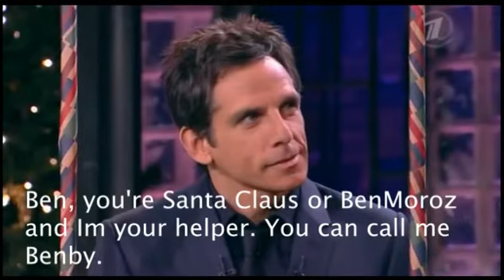Ben Stiller gives "SHIT" on russian TV-show ( + english subs )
Ben Stiller on russian TV-show "Urgant Show" ( Вечерний Ургант ).